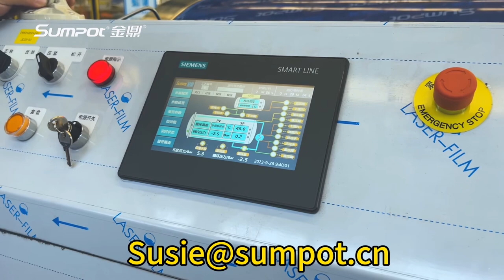Sumpot water spray rotary retort machine for evaporated milk in cans/ /+8615165667758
I am happy to provide all the solutions for the sterilization and automation.